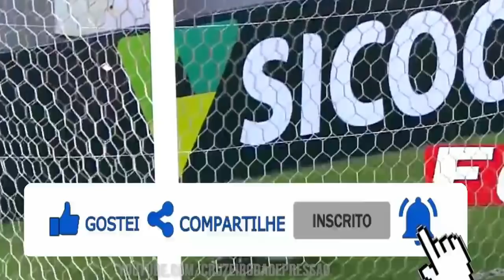🔥🤬 GIOVANNI PICCOLOMO sai P*TO com a ARBITRAGEM depois do EMPATE contra o VITÓRIA!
✔️ TT : @CruzeiroDepre1
✔️ FACE : @CruzeiroDepre
✔️ INST4 : @cruzeirodepre